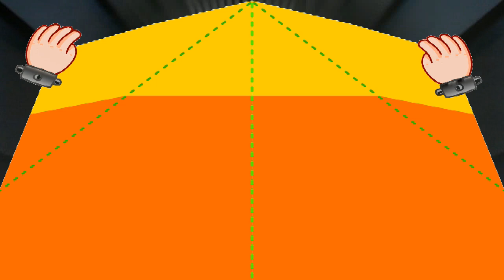Григорий Амнуэль гость программы Игоря Цесарского 🔥 4 Января, 2022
🔥 Программа «РадиоБлог» 4 Января, 2022 на RadioNVC
Гость программы - Григорий Амнуэль — советский и российский режиссёр, журналист, сценарист, общественный деятель и политик, организатор поездок делегаций российских парламентариев в страны НАТО.